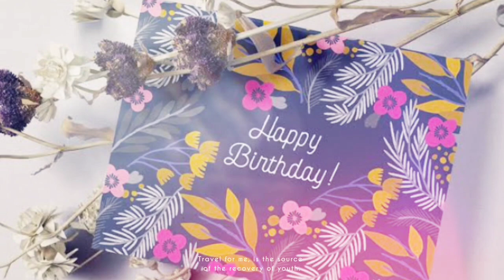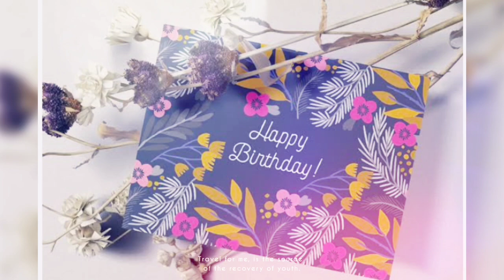HAPPY BIRTHDAY SONG TIRUVANNAMALAI NADASWARAM BALAGANESAN